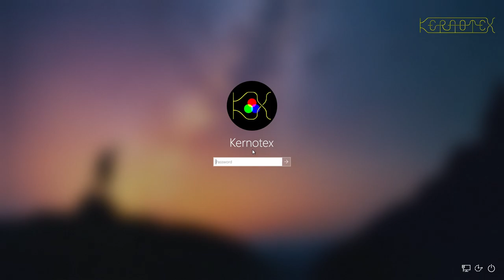How to build LFS 9.1 and dual boot with Windows 10 - Part 1: Introduction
This series of videos demonstrates how to install Linux From Scratch 9.1 on a  PC which already has Windows 10 installed and how to dual boot both operating systems.

A quick overview of what's to come.